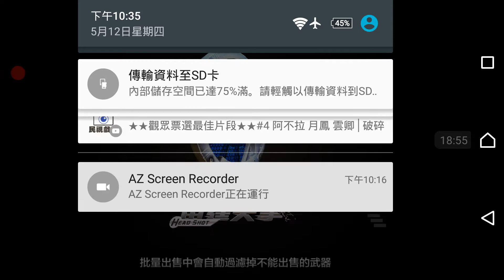雷霆突擊第一次用T91打挑戰